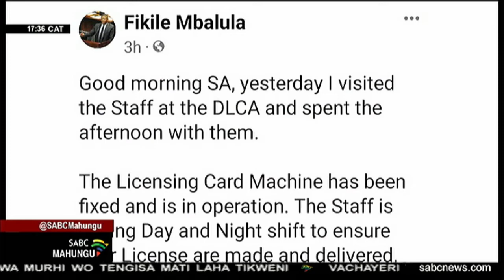Nxungeto wa tilayisense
Tani hi loko ndzawulo ya vutleketli yi karhi yi kandziyisa tilayisense ta makhadi, vachayeri vo tala lava ha yimeleke tilayisense vale ka nxungeto wa tsandzeka ku hakeriwa hi Insurance loko vo humelela hi tinghozi. Muchini wo endla makhadi ya tilayisense a wu onhekile leswi swi nga siya vachayeri vo tala va ri hava tilayisense.

For more news, visit sabcnews.com and also SABCNews SABCMahungu COVID19News on Social Media.